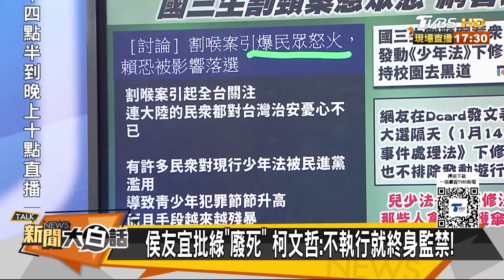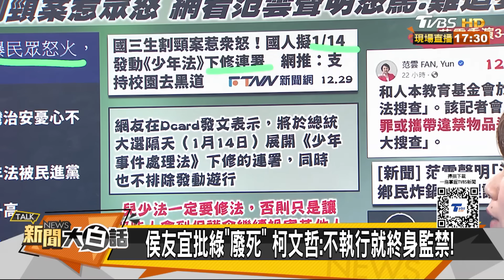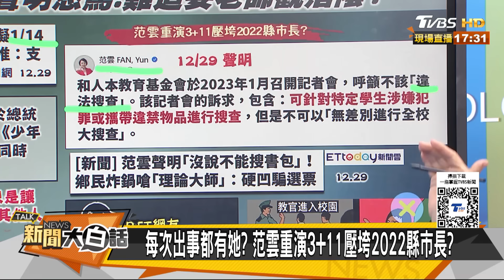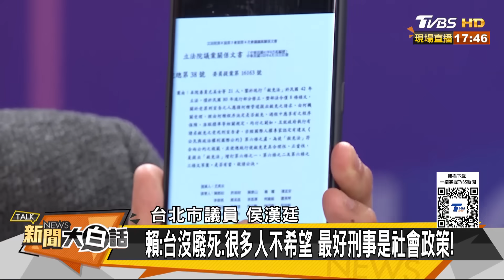柯諷賴皮寮賴辯論突惱怒了 國中生S人范雲眾怒賴完了？ 新聞大白話@tvbstalk 20231230